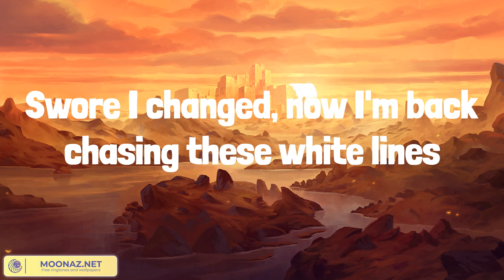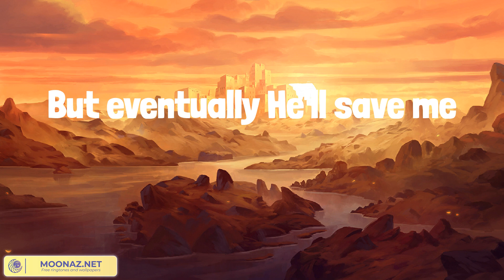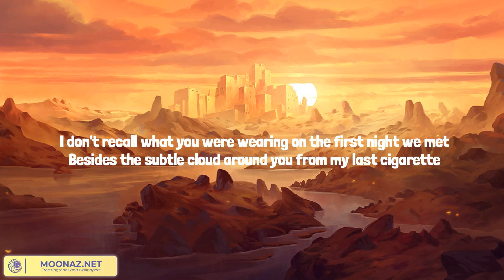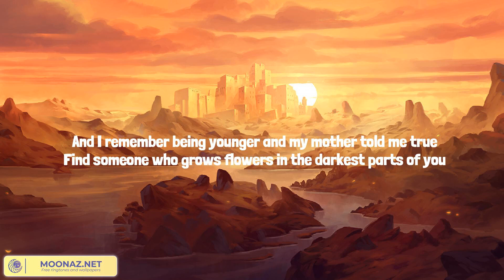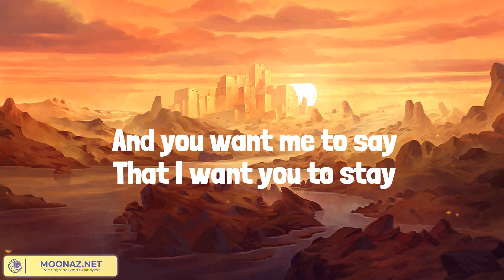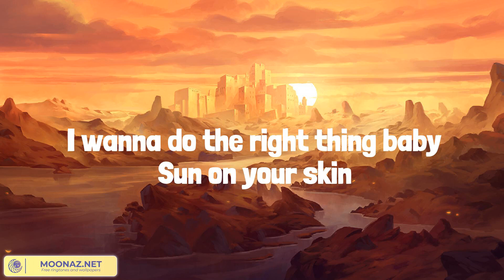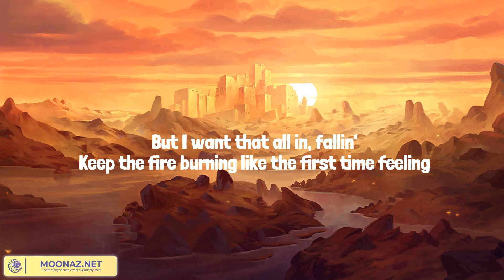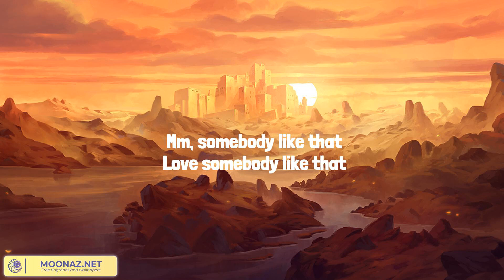Son Of A Sinner (Lyrics Mix) Jelly Roll, Zach Bryan, Chris Stapleton, Tenille Arts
00:00 Jelly Roll - Son Of A Sinner
03:52 Zach Bryan - Sun to Me
06:35 Chris Stapleton - You Should Probably Leave
10:08 Tenille Arts - Somebody Like That